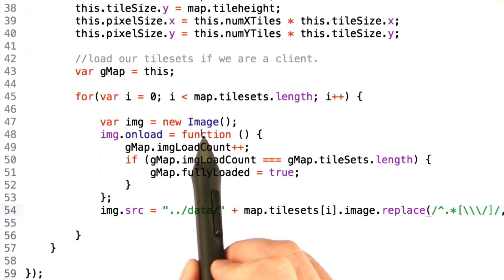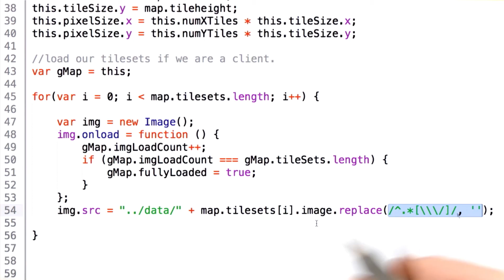Loading Tileset Data - HTML5 Game Development